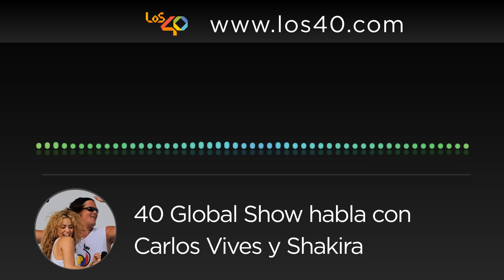Shakira y Carlos Vives hablan sobre su "bicicleta"